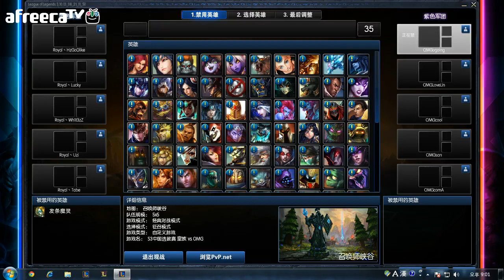130908 시즌3 월드챔피언십 중국 플레이오프 최종결승 OMG vs Royal 3경기